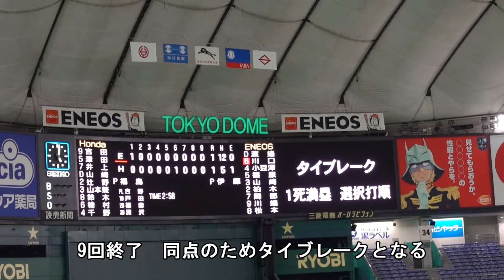【タイブレーク】ホンダがENEOSに勝利 都市対抗野球2回戦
2020年11月28日（土）東京ドーム
1-1で同点の10回表裏はタイブレークでの攻防がありました。
ENEOSは押し出しで勝ち越し
ホンダは2点タイムリーで逆転勝ち
ENEOSは12安打を放ちながらのこの敗戦は悔やまれます。